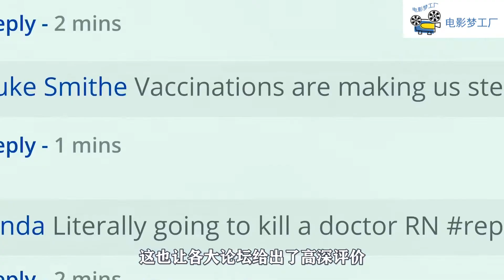键盘侠惹怒黑帮老大，双手被强制安上双枪，展开生死追杀